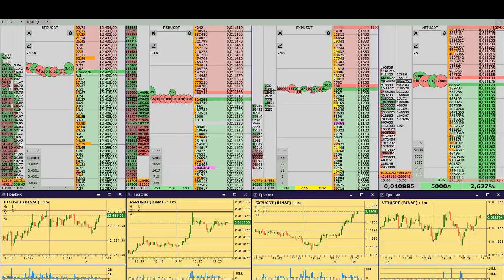Super Long RSR, SXP, VET ...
Super Long RSR, SXP, VET - "любим" всё, что шевелится )))
BTC: 1PrMUwEHYjh7KWHjNHhEsGLr5kmYrbmcsV
ETH: 0xc1b1334501d04d0057a2968bd0253df66292df20